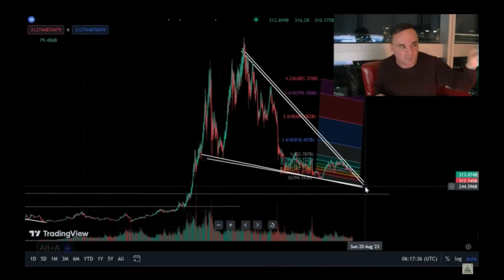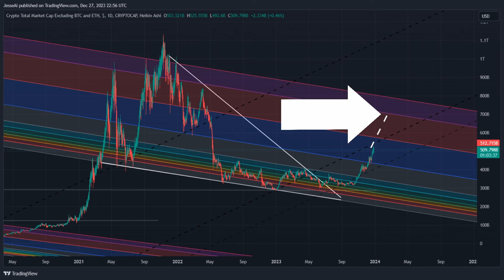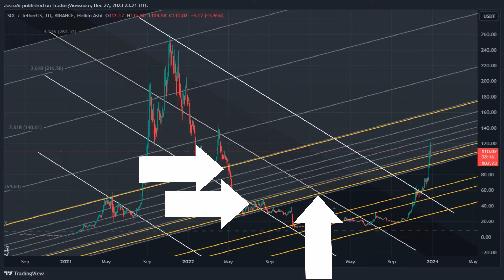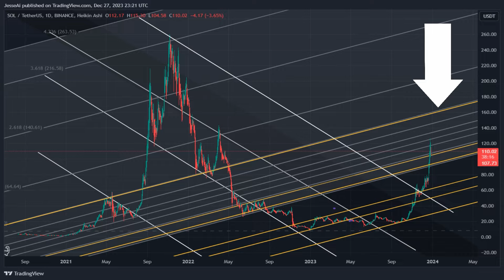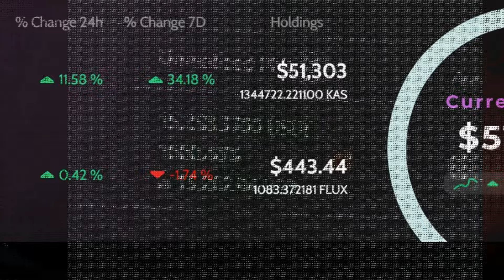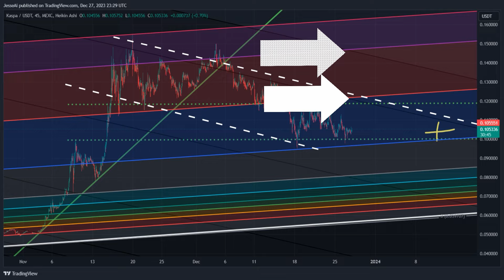Real Millionaire Charting Secrets🚀 Kaspa, Solana 📈Ethereum 10X Leverage Trade!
Altcoin breakout in bound!!! Total 3 chart, $ETH breakout target, $SOL price prediciotn & when $KAS will breakout next!

🚀 Unleash the Real Millionaire Charting Secrets! 📈 Stop wasting time with amateurs in their parents' basements! Join us as we delve into the world of crypto trading with a true millionaire, delivering real results!

🌐 In this exclusive video, we're diving deep into the charts of Ethereum, Solana, and the revolutionary Kaspa! Say goodbye to the ordinary and embrace the extraordinary as we navigate the crypto landscape with precision and expertise.

📊 Learn the art of leverage trading in the crypto market, explore the latest trends, and discover the hidden gems that can skyrocket your portfolio. We cover everything from crypto exchanges and wallets to the revolutionary Kaspa coin and its mining potential. What is Kaspa? Join us to find out!

📉 Kaspa Technical Analysis and charting will be at the forefront, providing you with insights that can make a real impact on your trading strategy. Whether you're a seasoned trader or a beginner, our analysis is tailored to empower you in the ever-evolving world of cryptocurrencies.

🌟 But that's not all! Witness the Altcoin Breakout like never before! We'll dissect the Total 3 chart, unveiling the potential of the altcoin market. Stay ahead of the game and make informed decisions as we explore the crypto universe together.

⚡️ Topics covered in this video:

Kaspa Crypto
Solana and Ethereum Charting
Leverage Trading Strategies
Crypto Exchanges and Wallets
Kaspa Coin Mining
Altcoin Breakout Analysis
Total 3 Chart Insights
💎 Don't miss out on the opportunity to learn from a real millionaire with real results! It's time to level up your crypto trading game.

*IMPORTANT PLEASE READ: None of this is meant to be taken as any form of  investment advice, it's just me sharing my journey to a million and taking about what I'm up to and the strategies and tactics I'm using to try to get there. I am almost always talking about tokens that I myself own and obviously have a bias toward seeing them appricate in value.

 Do your own research always! I'm a normal guy who makes mistakes and has made plenty so far during this journey. So choosing to blindly copy what I'm doing isn't going to lead you to just making a ton of money. I've had investments where I've lost EVERYTHING. I don't just say do your own research as a legal covering but because you really need to do your own research and make your own call. If you don't understand what you're investing in you can lose A LOT of money! Especially in crypto which is super super risky. A lot of the projects I like to jump in are really small crypto projects which make them even more insane risky. Past performance doesn't mean the project will do the same thing in the future, no one can predict the future and what will happen next. I'm pretty passionate  about this, I am by no means a professional investor. I'm on my journey to a million dollars, I don't even have the experience to have made a million dollars. All this is to share my journey because I believe there is value in watching me both succeed and fail. It's my story I'm sharing with all of you, DO YOUR OWN RESEARCH and don't just blindly copy me😄

🔗 Relevant Keywords